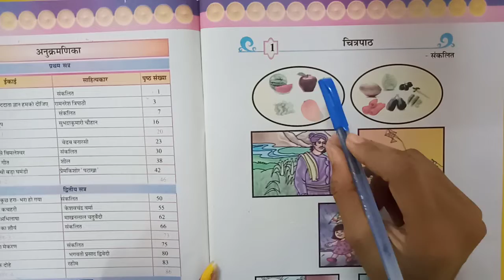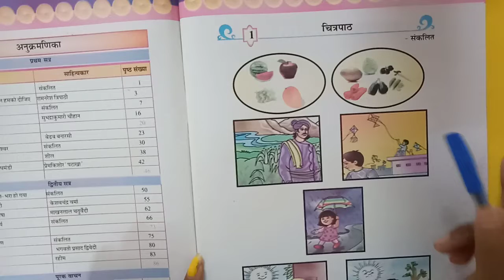STD 5 HINDI CH 1 EXERCISEH M